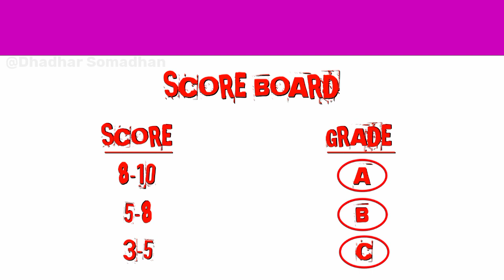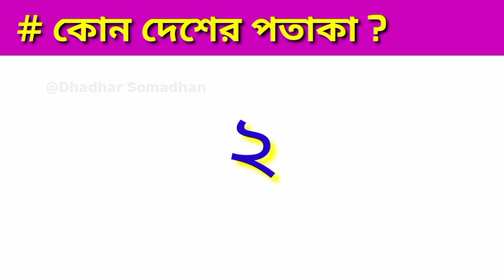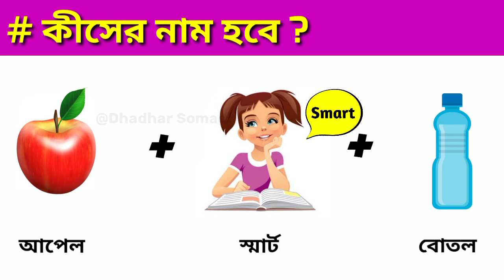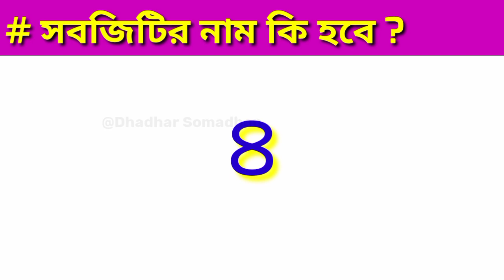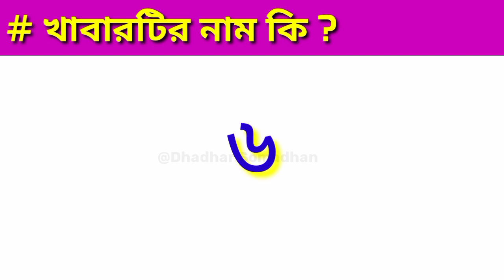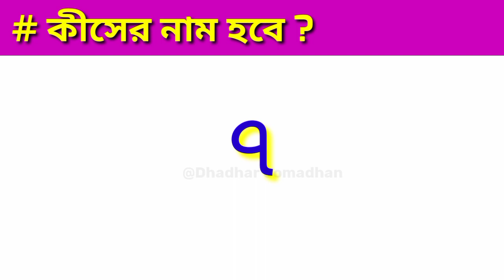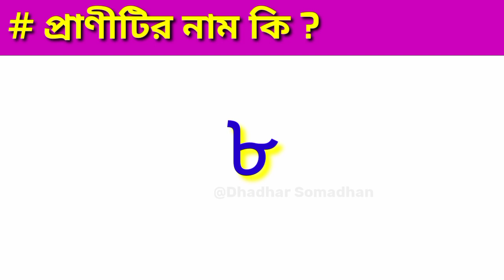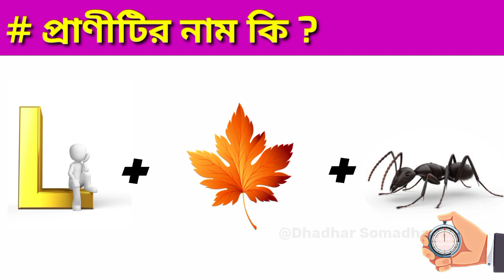Emoji Dhadha | Chobir Dhadha | Guess The Vegetable Name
হ্যালো বন্ধুরা আসা করছি তোমরা সকলেই ভালো আছেন 😊

Emoji Dhadha
Sweet Potato
Guess The Vegetable
Guess Vegetables Name
Chobir Dhadha

Your Queries_
Emoji Dhadha Questions And Answers
Chobir Dhadha
Guess The Vegetable Name
Misty Aalu